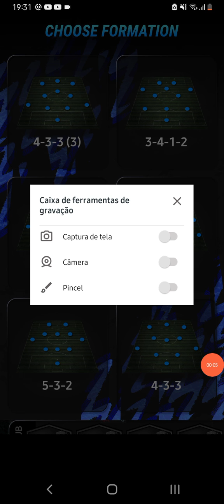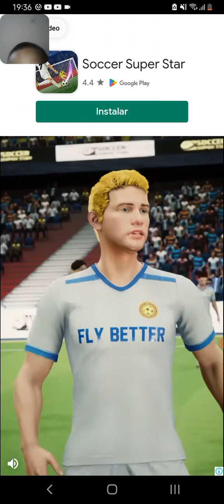DOIS DRAFTS HISTÓRICOS